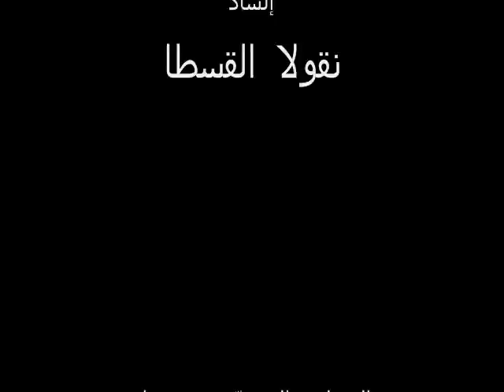Estephan Nehme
إنشاد الفنان نقولا القسطا

المشاهد المصورّة من فيلم خي إسطفان